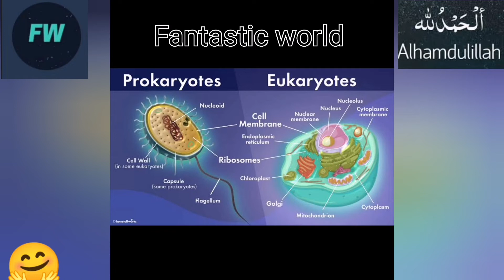Eukaryotic, pronunciation, meaning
** PREMIUM TRAINING *

** PREMIUM TRAINING **